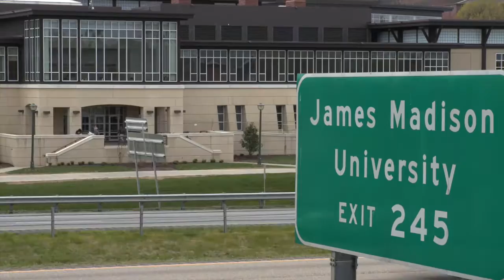UREC Video (Fall 2016)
Motivating Madison Into Motion!